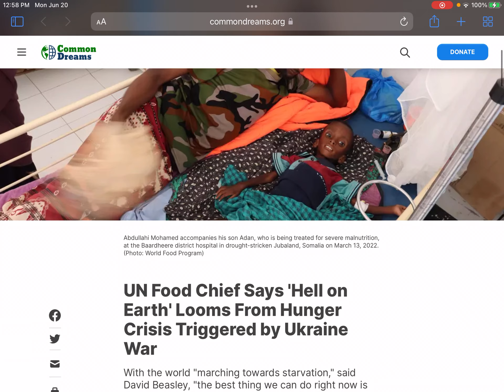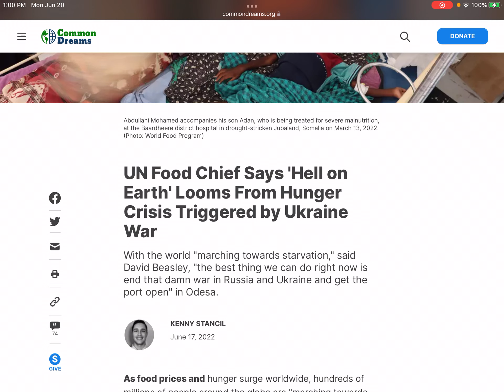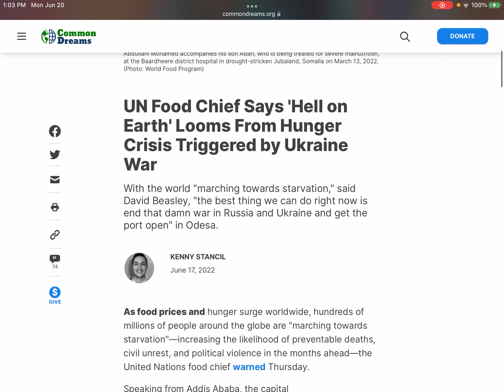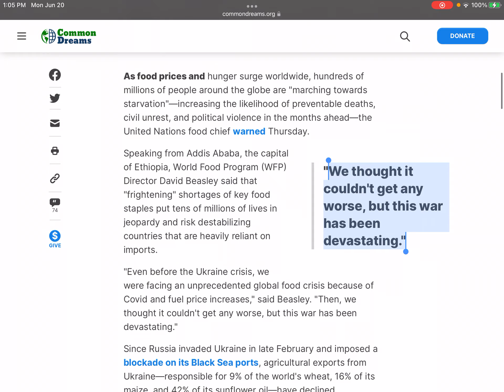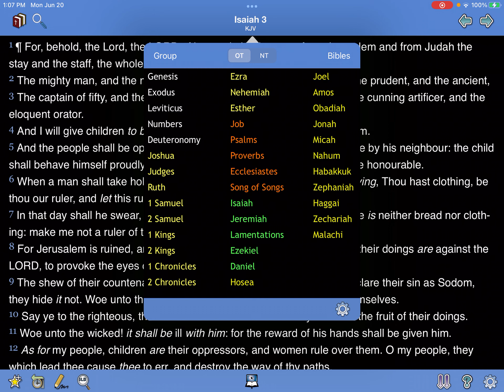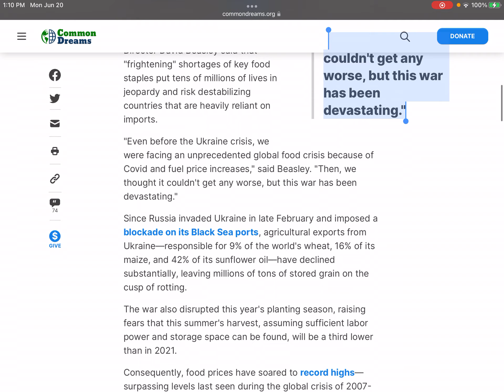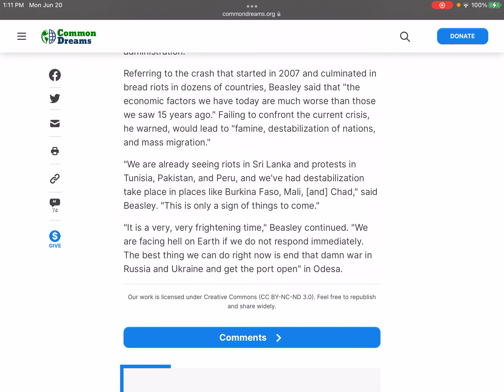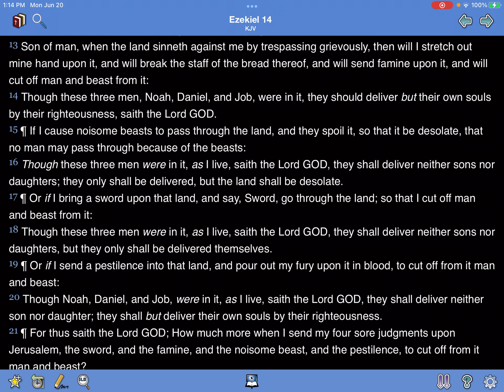A Land Sinneth Grievously = The Lord Send Famine